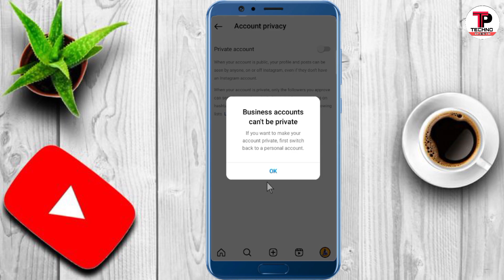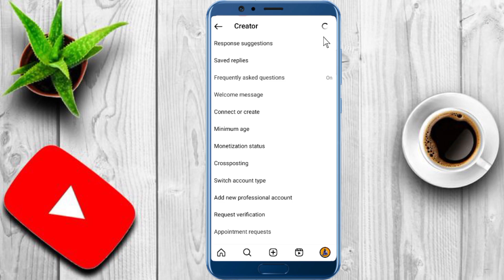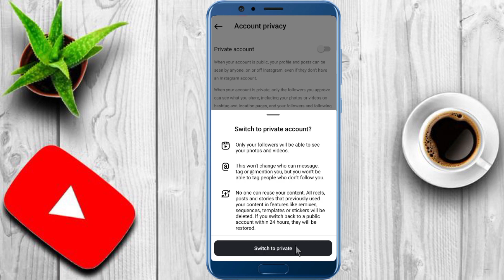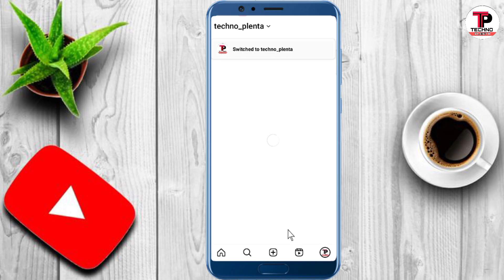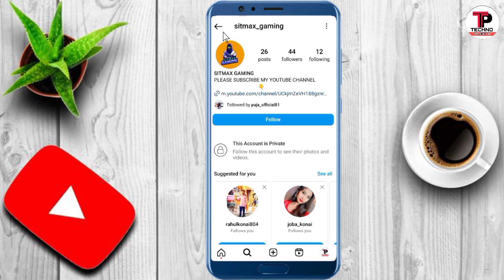Instagram Account Private হচ্ছে না | How To Private Instagram Account | Digital Tips ZonE